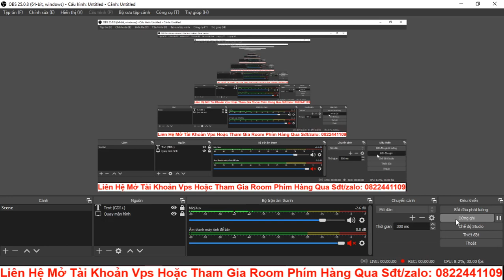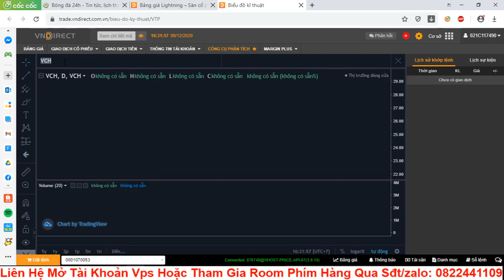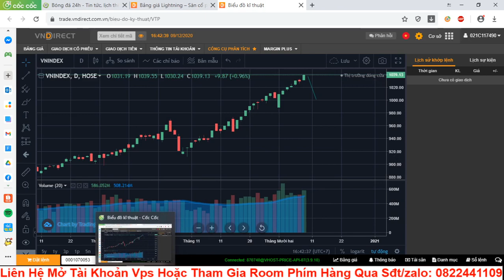Nhận Định Thị Trường Ngày 10/12: Duy Trì Đà Tăng Mạnh Với Vol Gia Tăng, Nhà Đầu Tư Đang Thận Trọng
Với mong muốn giúp ích cho nhà đầu tư khi giao dịch nâng cao lợi nhuận, hạn chế rủi ro và tránh được những sai lầm “mua đỉnh bán đáy” trên thị trường. Nên e đã lập ra 2 room "Khách Hàng CFA 99" và room "VIP đi lệnh phái sinh" để hỗ trợ cho nhà đầu tư giao dịch do e quản lý.

+ Room Khách Hàng CFA 99: Khi a/c tham gia room sẽ được e hỗ trợ tư vấn điểm mua, bán cổ phiếu tiềm năng, quản lý danh mục đầu tư, hỗ trợ giải ngân cổ phiếu theo xu hướng thị trường
+ Room VIP đi lệnh phái sinh: Trong phiên e sẽ báo rõ điểm mở vị thế, và đóng phí thế rõ ràng để hỗ trợ nhà đầu tư giao dịch hiệu quả nhất.

Cách thức để tham gia 2 room "Khách Hàng CFA 99" và VIP đi lệnh Phái Sinh là "mở tài khoản VPS và giao dịch bên e" là được vào (e không yêu cầu vốn)

Room hỗ trợ nhà đầu tư tìm hiểu phái sinh, trao đổi kinh nghiệm, xác định xu hướng Long Short
Room CỘNG ĐỒNG CFA 99 tư vấn mã cổ phiếu nhà đầu tư quan tâm, nhận định thị trường trong phiên
Web cung cấp đầy đủ tin tức, thông tin cơ bản, tín hiệu kỹ thuật, đánh giá sức mạnh cổ phiếu cho nhà đầu tư

Ngoài ra khi giao dịch tại VPS, a/c sẽ được hưởng chính sách ưu đãi của công ty như:

+  Miễn phí giao dịch cơ sở với tài khoản thường không vay. Với tài khoản margin phí giao dịch chỉ có 0,13%-0,15%
+  Lãi suất margin cực thấp và linh động cho nhà đầu tư lựa chọn 5%/năm, 7,5%-9%/ năm và 9,8%/ năm
+  Tỉ lệ cho vay margin cao đến 70% và cho vay hầu hết các mã
+  Phí giao dịch phái sinh cực thấp:
·         Miễn phí giao dịch phái sinh 3 tháng đầu
·         3 tháng tiếp theo thu phí 500đ/1 HĐ
·         3 tháng tiếp theo nữa trở đi thu phí 1.000đ/1 HĐ
+  Ngoài ra VPS có gói ký quỹ phái sinh cực thấp, vốn 3tr mua được 1 HĐ

Sđt/Zalo: 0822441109 (Vũ Viết Anh)